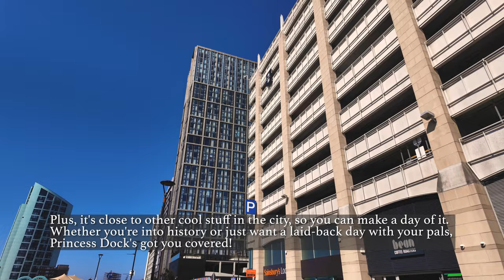DO NOT MISS this spot! | Liverpool 4K | Princess Dock | Walking Tour 2024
Liverpool's Princess Dock is not only a historical landmark but also a vibrant destination for families and friends seeking a day out in this iconic city. Nestled along the River Mersey, Princess Dock offers a blend of maritime heritage, modern amenities, and scenic views that make it a fantastic spot for visitors of all ages.

For history enthusiasts, the dock holds a rich tapestry of maritime significance. It's part of the Liverpool Maritime Mercantile City, a UNESCO World Heritage Site, which attests to its historical importance in global trade. As you stroll along the dock, you can imagine the bustling activity of ships loading and unloading goods from around the world, echoing the city's prosperous maritime past.

Beyond its historical allure, Princess Dock is now a multifaceted destination. Its waterfront promenade provides a perfect setting for leisurely walks, where you can soak in the refreshing breeze and admire the stunning views of the river and surrounding skyline.

For families, there's no shortage of activities to enjoy together. The dock area often hosts events, festivals, and markets, adding a lively atmosphere to the surroundings. Whether it's sampling local delicacies at food festivals or browsing through artisan crafts at market stalls, there's something to delight every member of the family.

Additionally, Princess Dock is conveniently located near other attractions in Liverpool, making it an ideal starting point for a day of exploration. From here, you can easily access iconic landmarks such as the Royal Albert Dock, home to the Beatles Story museum and Tate Liverpool art gallery, or hop on a ferry for a leisurely cruise along the river.

Overall, Princess Dock offers a delightful blend of history, recreation, and entertainment, making it a wonderful place to visit with family and friends. Whether you're seeking a tranquil stroll along the waterfront or an immersive cultural experience, this charming destination has something for everyone to enjoy.